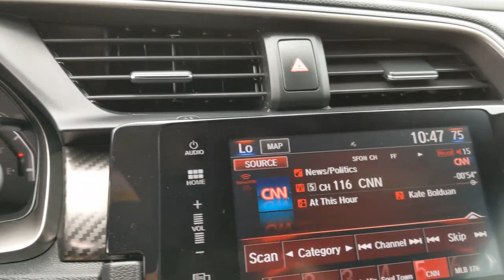2018 Honda Civic Hatchback Weatherford, Fort Worth, Granbury, TX H22484A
White Orchid Pearl Used 2018 Honda Civic Hatchback available in Weatherford, Texas at Honda of Weatherford. Servicing the Fort Worth, Granbury, TX area.
2018 Honda Civic Hatchback Sport Touring - Stock#: H22484A - VIN#: SHHFK7H90JU232986

It's hard to overstate how much the 2018 Honda Civic is liked. Equipped with the turbocharged 1.5-liter four-cylinder engine, it's one of the best cars in its class for delivering both impressive acceleration and high fuel economy. Inside, it has plenty of room for passengers, clever storage solutions and more cargo space than most competitors in any body style. It also offers technology features that put some other compact cars to shame and safety ratings that are among the best. Come by and see this one today!Recent Arrival! Odometer is 7643 miles below market average! Clean CARFAX.White 2018 Honda Civic Sport Touring FWD CVT 1.5L I4 DOHC 16V 30/36 City/Highway MPGCome by and visit Honda of Weatherford located at 851 W Interstate 20 in Weatherford, TX. We are the first Honda dealership in the Weatherford community! Just take Exit 406 off of I-20 and we are right off of the access road. Come see HOW we do business; we look forward to meeting you!